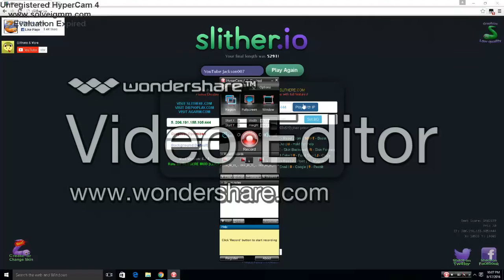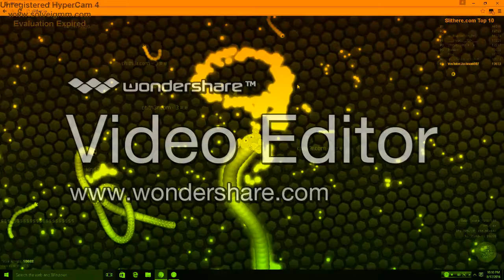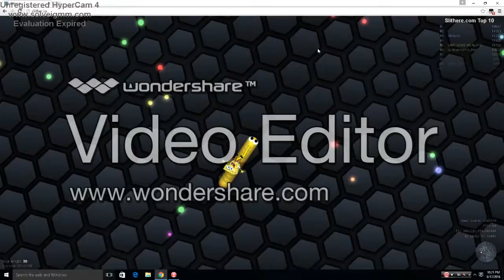slither.IO Pink Panther Skin